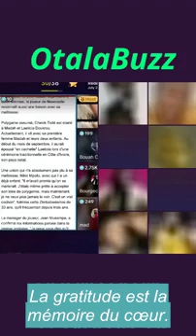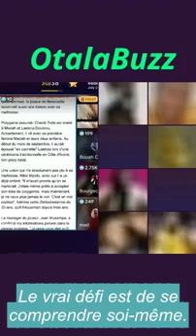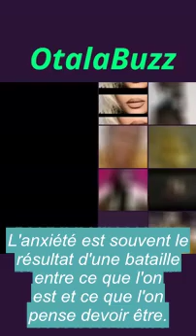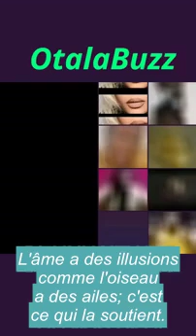"MADA NE DOIT RIEN A SA BELLE FAMILLE"